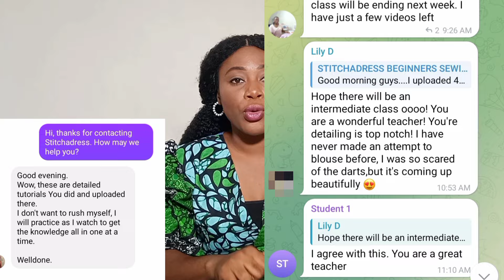7 easy ways to make MONEY from sewing WITHOUT sewing right now!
In this video i talked about how to make money from tailoring/sewing without actually sewing! Interesting right?!

I use PiggyVest to save towards getting a new sewing machine and to start my READY TO WEAR business. Sign up with my link and get ₦1,000.00 to start your own savings journey (to activate the bonus transfer as low as 100 naira to your flex account)